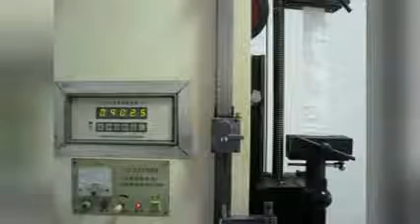Accept custom of the pp woven jumbo bags